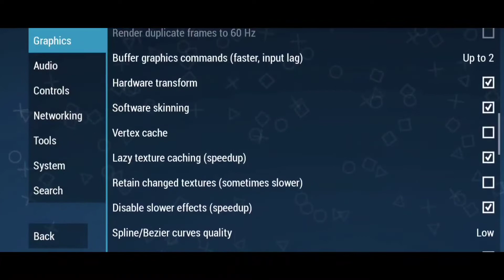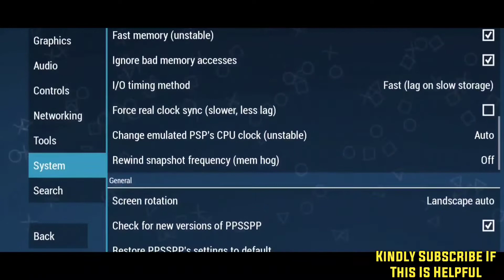PPSSPP 1.13.1 Best Settings For Full Speed/60 Fps Gameplay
PPSSPP 1.13.1 Best Settings For Full Speed 60Fps Gameplay

Ppsspp 1.13.1 best settings ,
How to play ppsspp games smoothly on android,
Ppsspp ,
Ppsspp best settings for full speed gameplay,
Ppsspp 1.13.1settings,
psp emulator ,
hf videos,
how to play ppsspp games without lag,
ppsspp lag fix,
ppsspp 2022 updated settings,